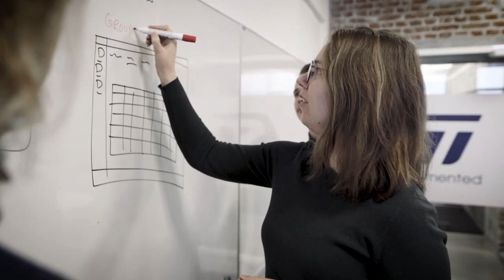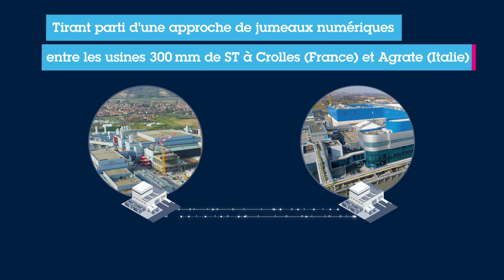Comment ST conçoit et fabrique des solutions semi-conducteurs ?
Découvrez comment ST, fabricant intégré, conçoit et produit les semiconducteurs dans le monde entier dans ses sites à la pointe de la technologie.